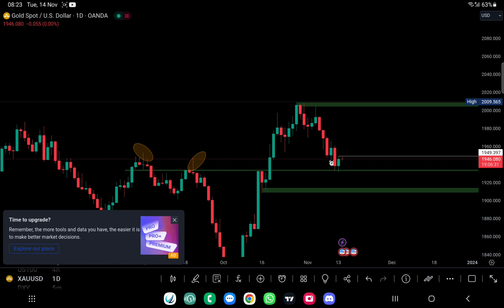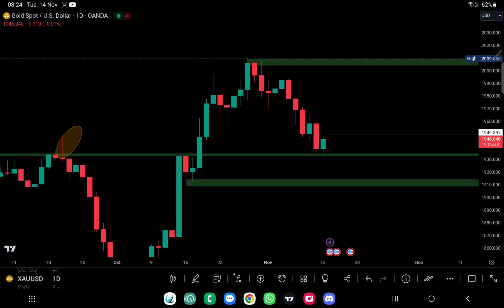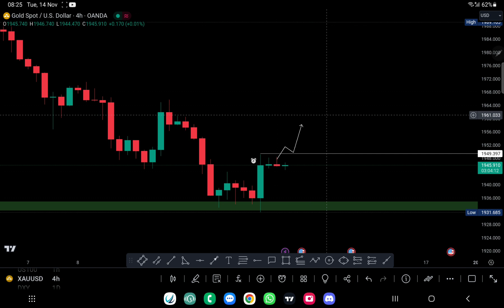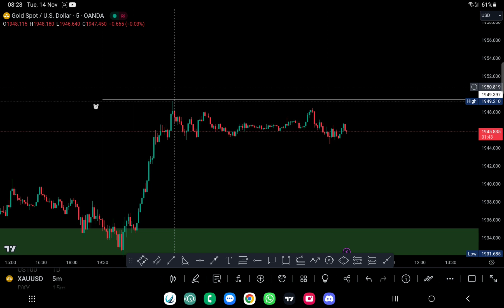Daily GOLD Analysis-14 November 2023